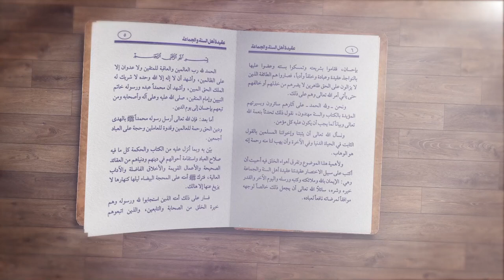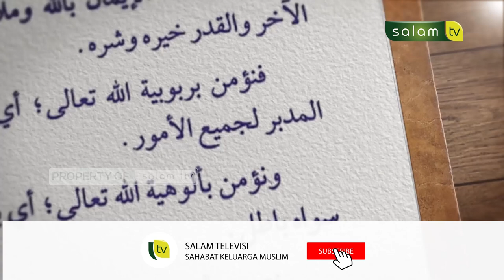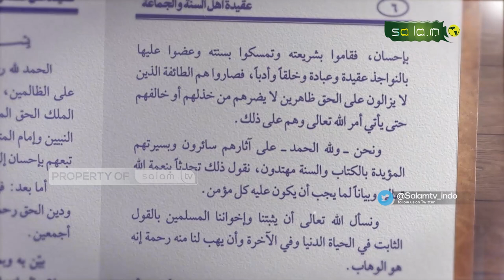Kajian Kitab Aqidah : Sikap Ahlusunnah Terhadap Fitnah Yang Terjadi Diantara Para Sahabat